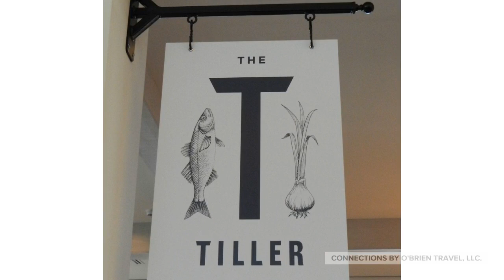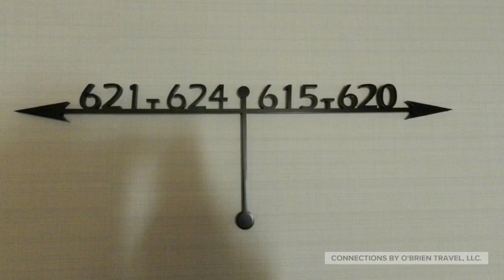Cliff House Maine 2017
Spent the weekend at the Cliff House in Cape Neddick, ME back in April 2017 with family members.  Great resort property.